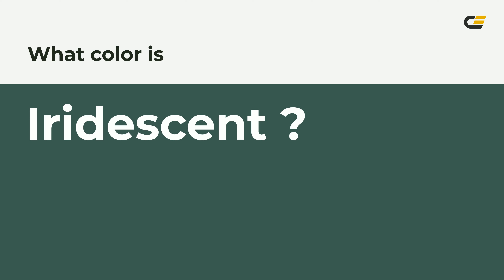Iridescent color 3a5b52 hex color - Green color - Warm color 3a5b52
What color is Iridescent ? 3a5b52 hex color - Green color - Warm color 3a5b52

Hex 3a5b52 Color Code is also known as Iridescent color.